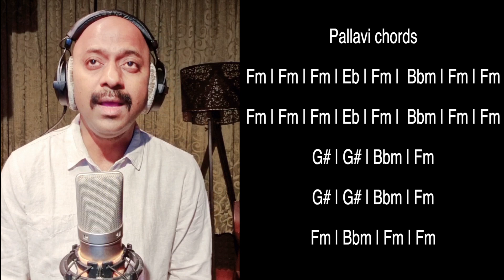Naanaaga Naanillai Thaaye | Chords tutorial | A Son sings for his Mother | Varshan | Day 2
Dear all,
Today April 27th is my Mother's Birthday... who is still living in my Heart and Mind every Moment ...
This video is not only for Chords Tutorials, but as a Gratitude to my Mother for everything what i am today...
My Sincere thanks to our Maestro Isaignani Ilaiyaraaja sir for this evergreen sensational song...without him this dedication song to my Mother would not be possible honestly...
Thank you so much for all your love and blessings to me and family my dear friends, beloveds, well wishers, and music lovers...